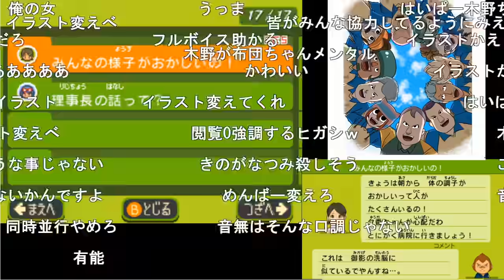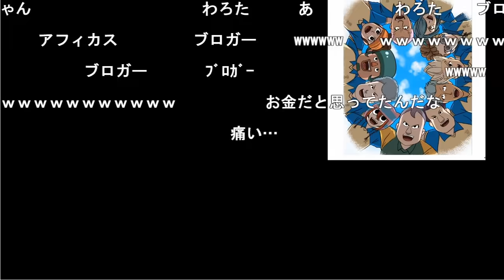クソ松が女子マネのブログに張り付いてネットストーカーやってた事が分かるシーン【2021/01/24】